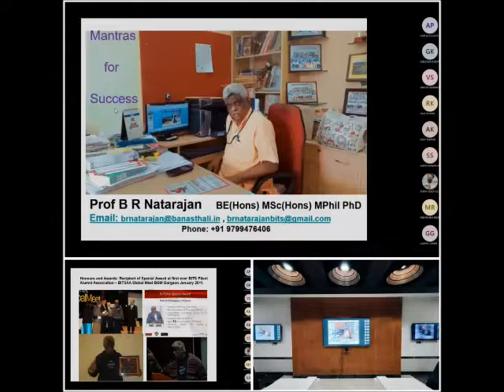|| One Week Induction/Orientation Program || Dronacharya Group of Institutions ||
One week Orientation/Induction program was conducted in Dronacharya Group of Institutions, Greater Noida from 18th - 22nd October, 2021. Key Note Speakers at the program were :
1. Prof B.R.Natarajan (Ex. Dean at BITS, Pilani)
2. Prof. (Dr.) Ram Jiwari (IIT, Roorkee)
3. Prof. (Dr.) YVK Ravi Kumar (BITS, Pilani)
4. Ms. Puneet Kaur Arora (AGM - Precision Electronics)
5. Mr. Dinesh JEE (Associate Vice President - Kirloskar Oil Engines Ltd.)